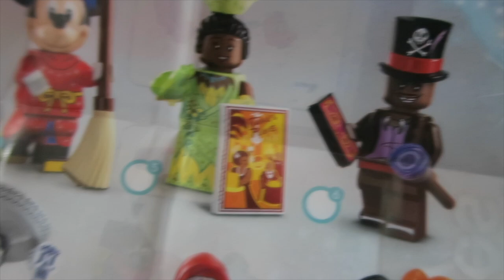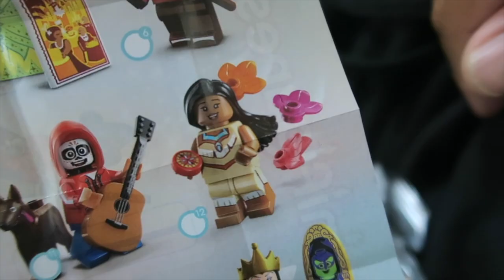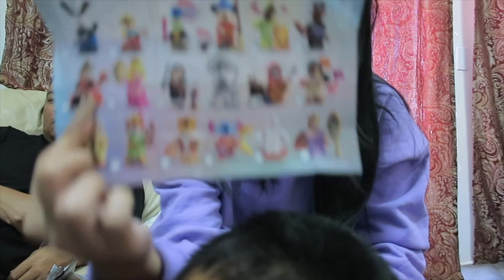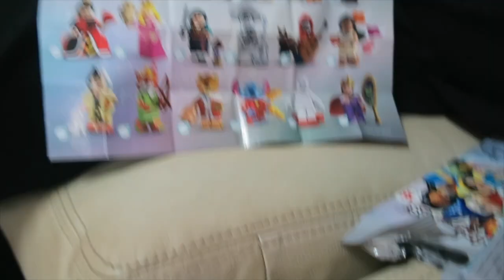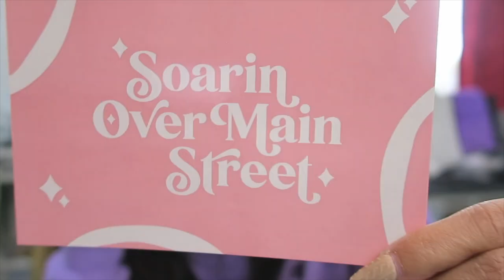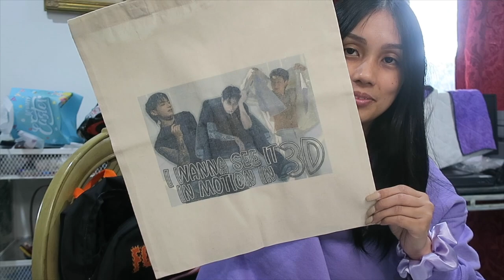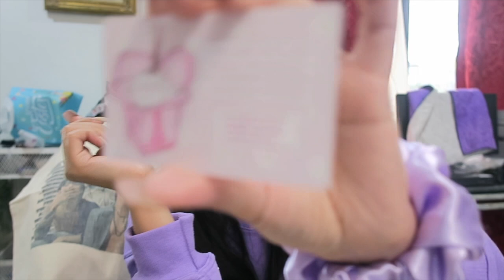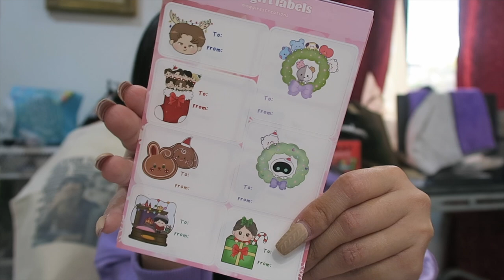disney100 lego blind bags and opening mail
NOVEMBER 25, 2023:

landed back at home and enjoyed our happy meal toys and some holiday pie! got to opening the disney100 lego blind bags AFTER our trip. catching up on mail that came while we were gone.

(last day in vegas)

YES I'M THAT FAR BEHIND IN VIDEOS BECAUSE I DID VLOGMAS, NO! MICHELLEMAS 2023! AND I HAD TO TAKE BREAKS IN MAY IN JUNE FOR OTHER IMPORTANT LIFE EVENTS.